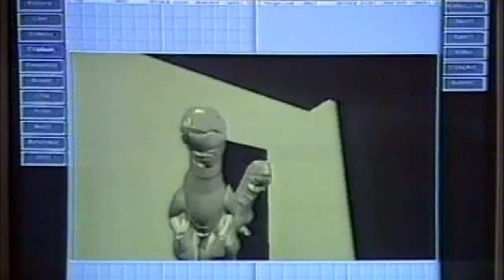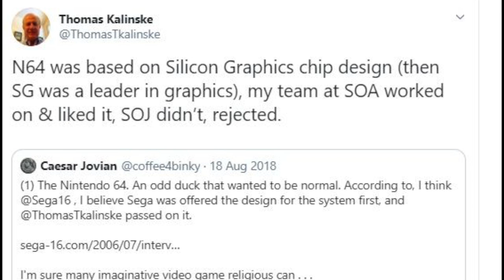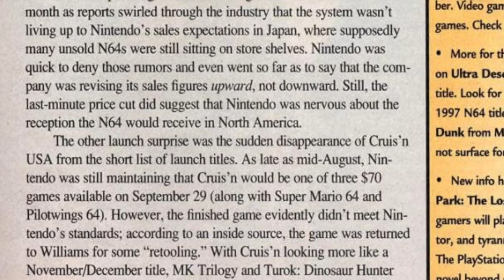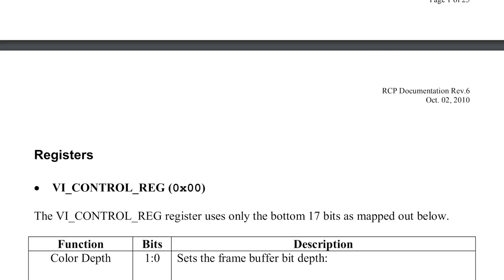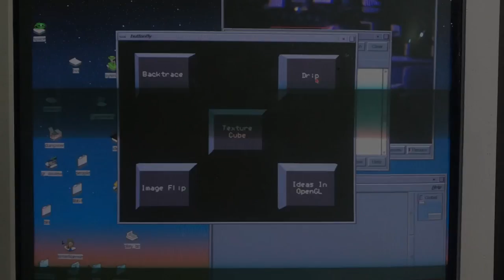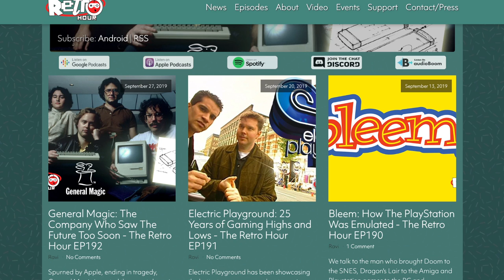History of the Nintendo 64: Was it a SUPER COMPUTER?!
The Nintendo 64 has a fascinating history.  It was a partnership with Silicon Graphics (SGI), a long-time leader in graphics visualisation and supercomputing.  But how much of the initial promises were kept, and how close was the N64 to expensive SGI workstations?